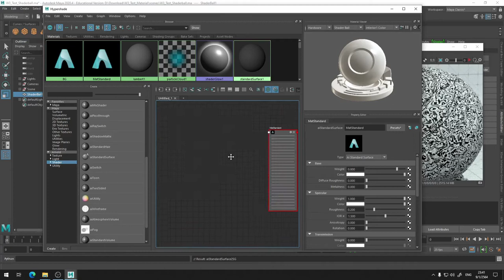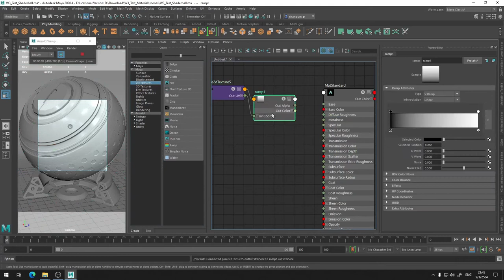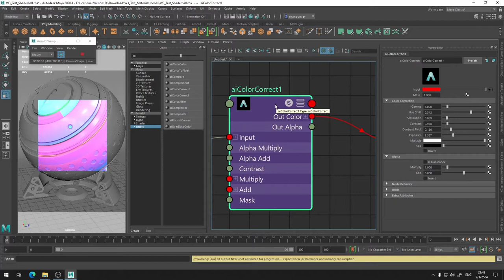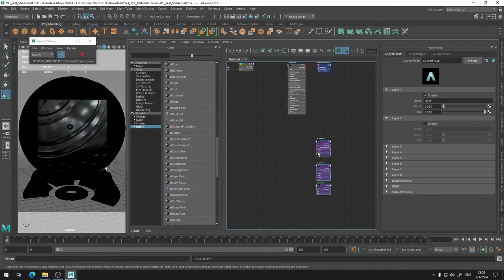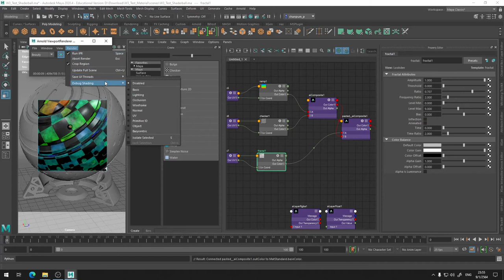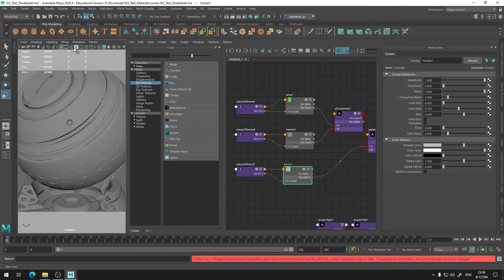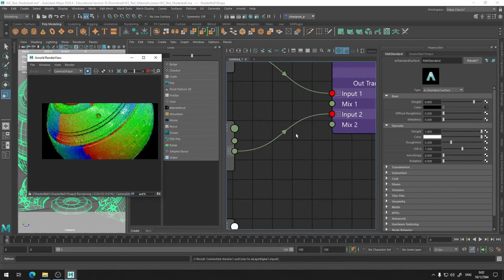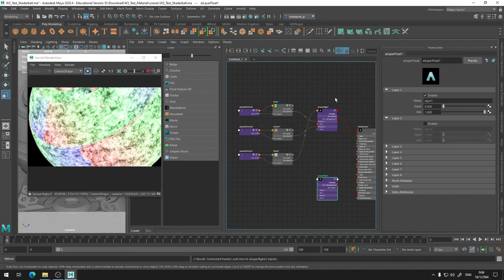การใช้งาน Arnold และ Hypershade เพื่อการปรับแต่ง Texture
หลังจากที่เราได้ลองทำงานกับ Hypershade ใน Maya กันไปบ้างแล้ว ในวีดีโอตัวนี้เราจะลองมาดูวิธีการใช้งาน Arnold Render ร่วมกับ Hypershade เพื่อปรับแต่งและสร้าง Texture กันครับ